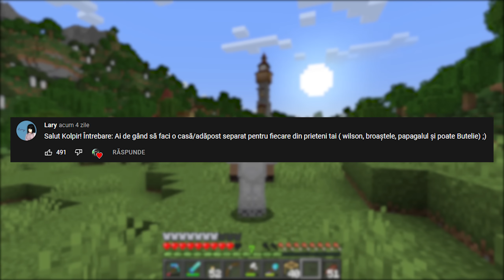Turnul Magic - Minecraft Survival cu Kolpir #4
All music in this video is by C418 from the Minecraft soundtrack
The music comes from the in-game Minecraft soundtrack. If you would like to listen without having Minecraft playing, you can download it